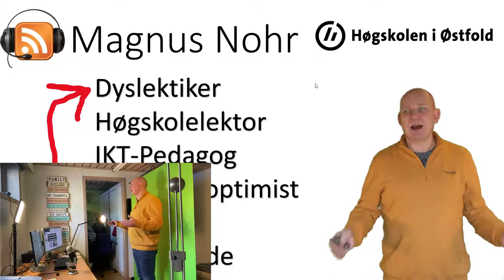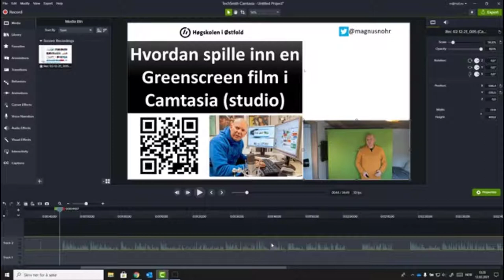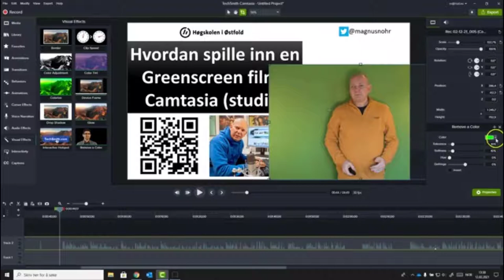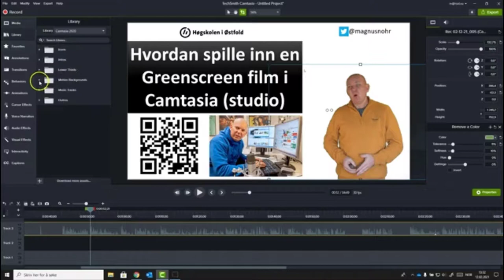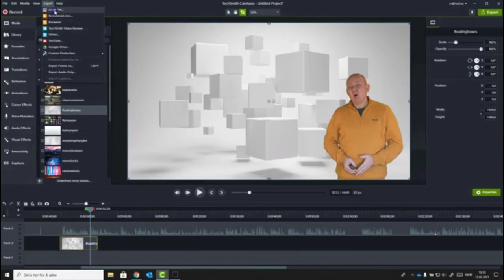Greenscreen i Camtasia